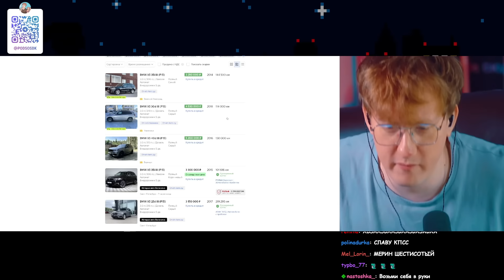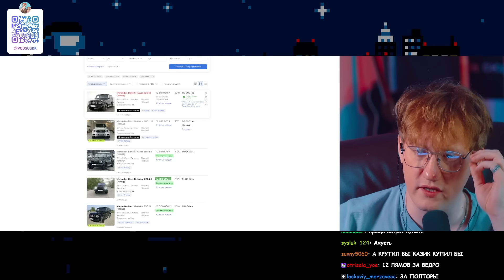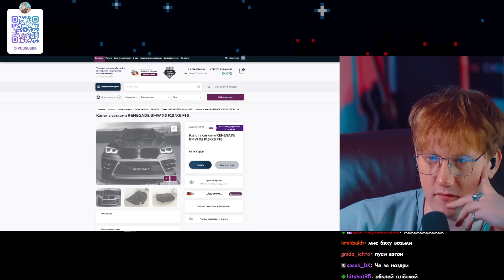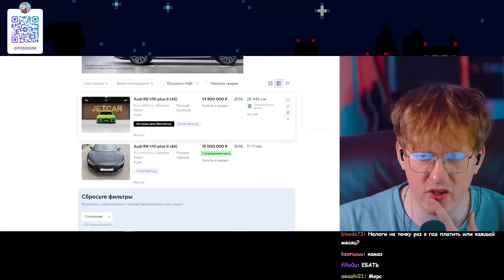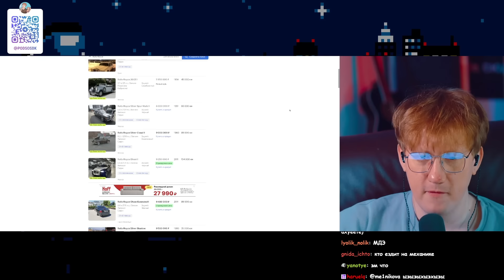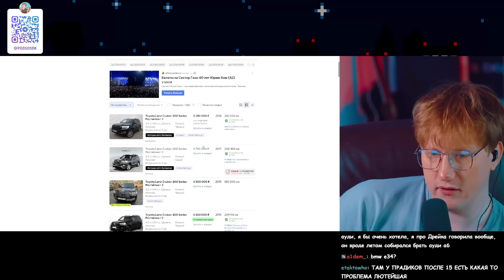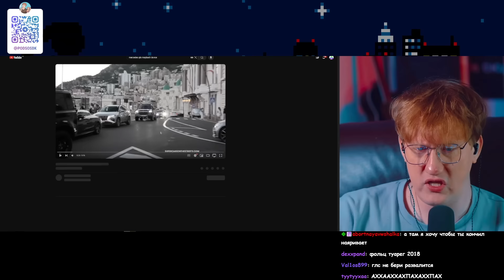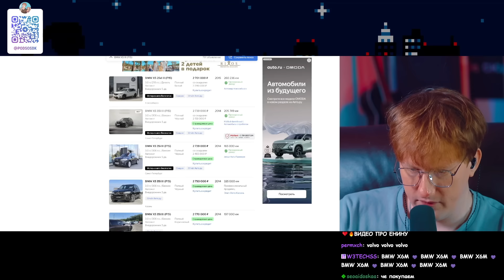БУДУ СЕБЕ BMW Х5 2014 ГОДА БРАТЬ! / ДК ВЫБИРАЕТ СЕБЕ МАШИНУ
ஜ ஜ
✅Нарезчик👇

ஜ ஜ
ஜ ஜ
✍️Теги для Видео: dk,дк,данилка кашин,даня кашин,dk inc,данила кашин,нарезка dk,дк смотрит,дк твич,даня кашин твич,дк инк,нарезка,кашин,dkinc,dk реакция,dk смотрит,реакция,перезалив,dkincc,дк ютуб,дк реакция,реакция дк,собранный пенал,пенал,собранный,дк выбирает себе машину,дк машина,дк выбирает машину,дк выбирает бмв,выбирает машину,даня кашин смотрит машину,дк смотрит бмв,bmw,